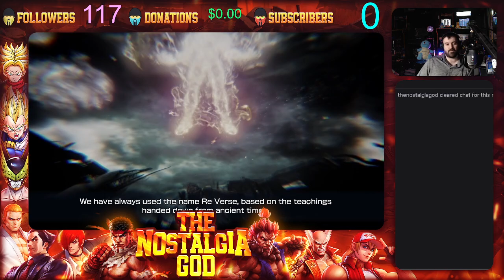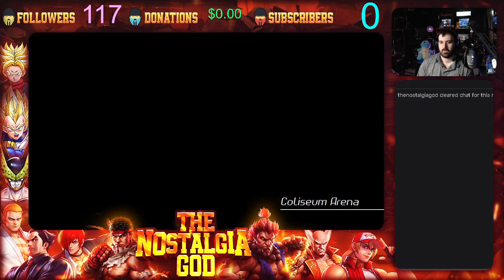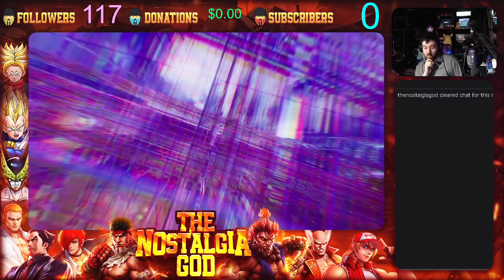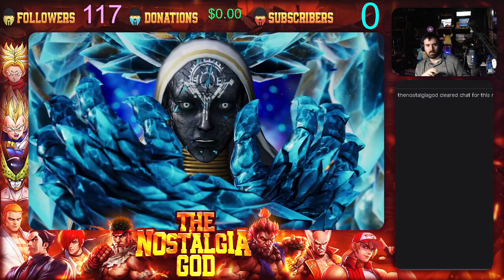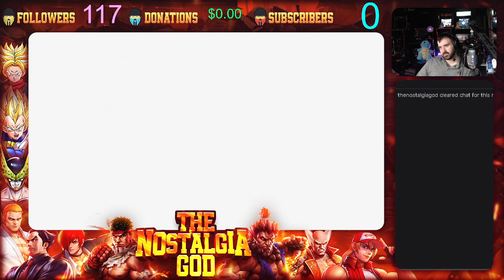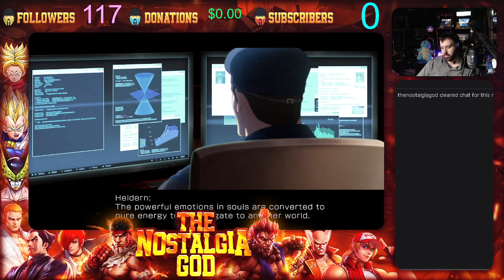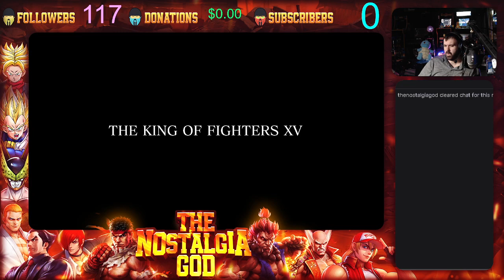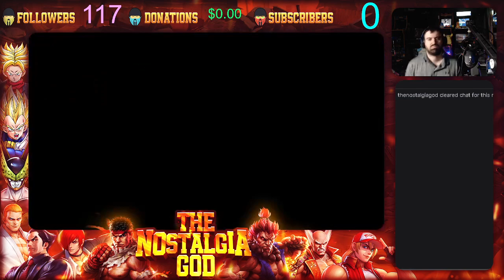KING OF FIGHTERS? MORE LIKE QUEEN OF FIGHTERS!